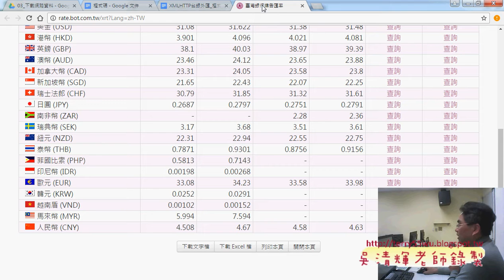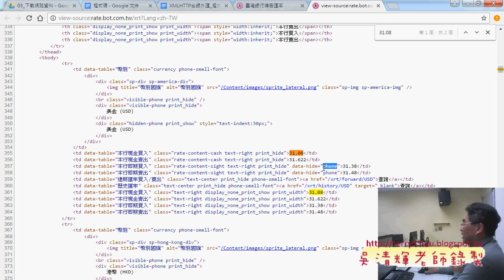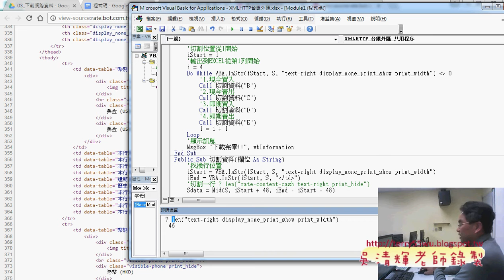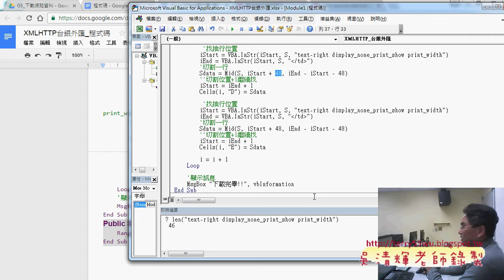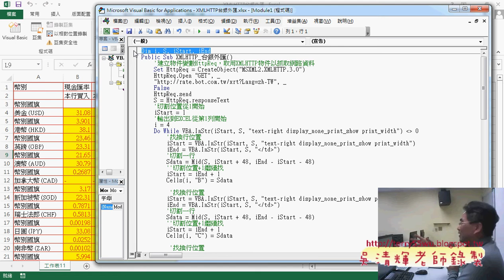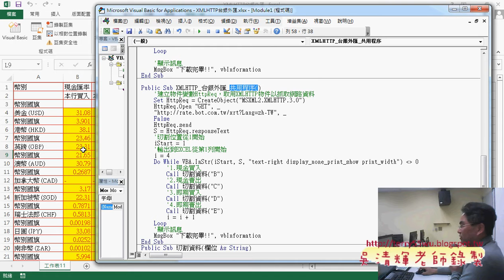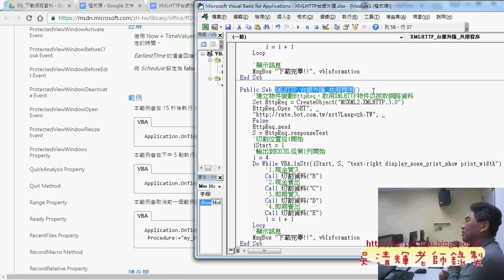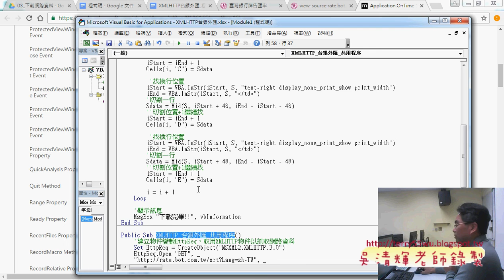03 共用程序與OnTime方法自動執行